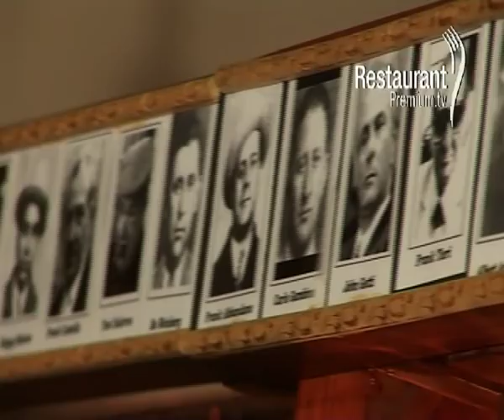Arte de Mafia Restaurant - RestaurantPremium.TV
El Salvador 4975 Palermo Soho ...
Cuenta la leyenda que en pleno apogeo de la mafia, varios grupos salieron de Italia, buscando nuevos rumbos para sus negocios.
Uno de esos grupos llegó equivocadamente a Argentina, mas precisamente al barrio porteño de Palermo Viejo, donde esperaría por más miembros de la ¨Honorable Sociedad¨ para seguir operando.
Durante el tiempo que estuvieron esperando, no cesaron de realizar incontables celebraciones y banquetes, transformando su negocio, su arte, en un Restaurant con todos los sabores de la mafia.
Sabores que se ven reflejados en las mejores y mas originales pastas, las picadas mas variadas y sabrosas, y los manjarares mejor elaborados para recordar de las nuestras, las verdaderas ¨Recetas mafiosas.
El ambiente está amablemente complementado con decoración de época, artefactos de la ¨Cosa Nostra¨, y muestra de nuestra exclusiva selección de vinos nacionales que complementan una excelente velada.
Como no todo es la comida, en Arte de Mafia también se puede escuchar la mejor música, el jazz de la época, las ¨Canzonettas¨ Italianas, y las Operas para terminar con la mejor noche.
Arte de Mafia se transforma entonces, sin duda, en la mejor opción para todo aquel que quiera, simplemente, disfrutar